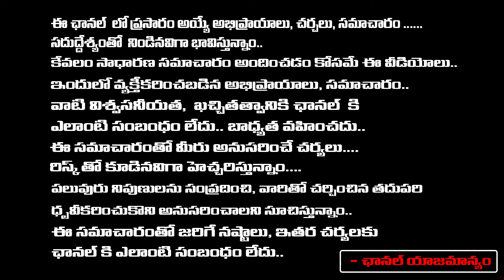Supreme Court Declares Kejriwal got Bail In Delhi Liquore Scam Case | Kavitha Bail On?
Supreme Court Declares Kejriwal got Bail In Delhi Liquore Scam Case | Kavitha Bail On?  | RED TV TELUGU